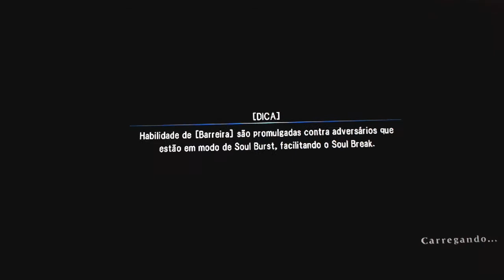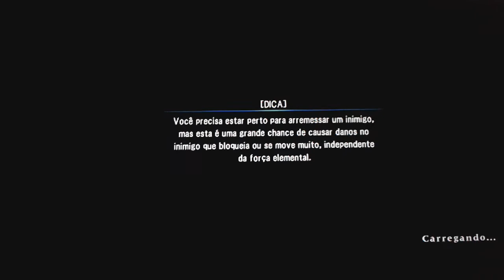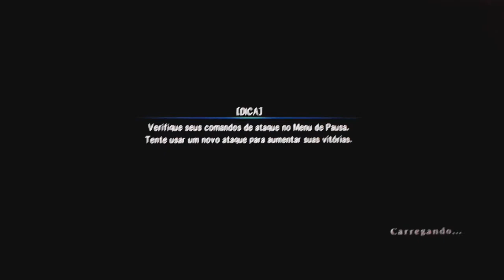Soul Calibur Lost Swords: Ultimate Evolution Hard